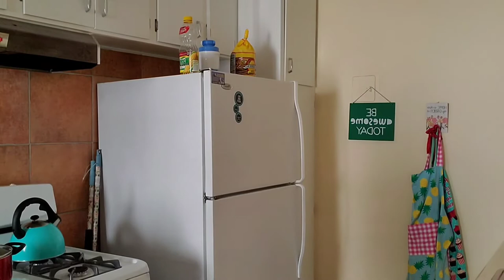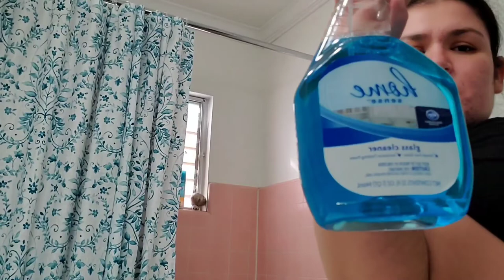Por Fin Salimos De Casa 🏡,,,Nueva Ciudad 🤗😉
💫UNETE A NUESTRA FAMILIA APOYANOS⬇️

☆COMPARTE💬.